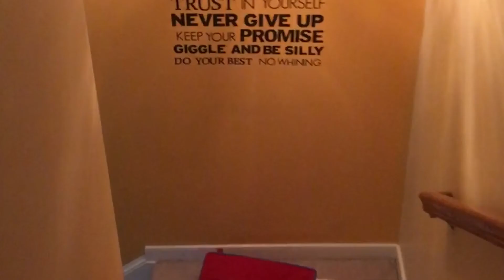Where Am I? :: A Random HQ Series :: Official Series Trailer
Who thinks I should ACCUALLY make this into a movie?

ALERT: CRINGE